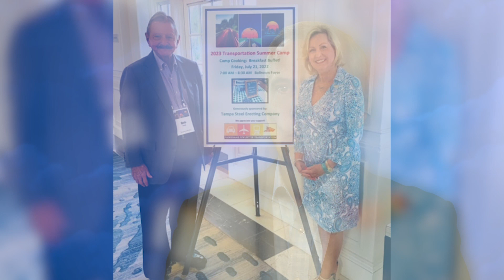Bob Clark, Jr. - 2024 Tampa Bay Business Hall of Fame